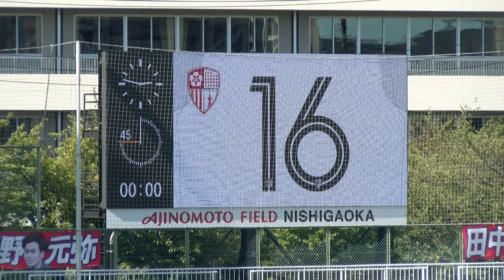20230918東京23FC vs 栃木シティFC 戦ダイジェスト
関東サッカーリーグ1部後期第8節
東京23FC vs 栃木シティFC ダイジェスト
2023年9月18日　西が丘サッカー場